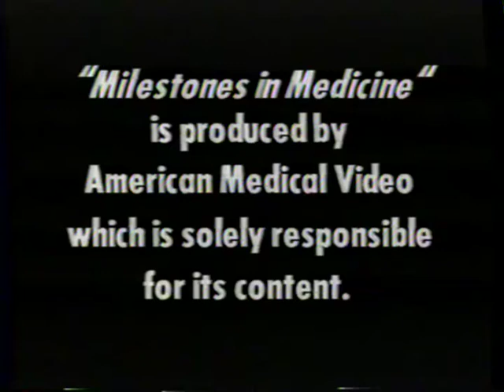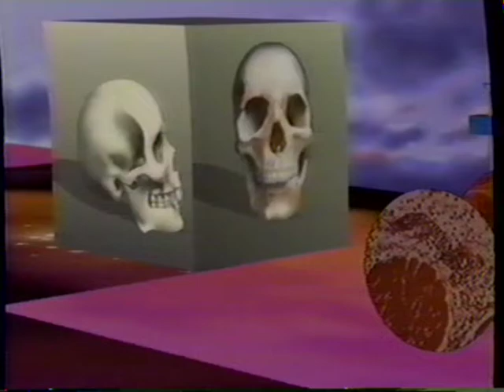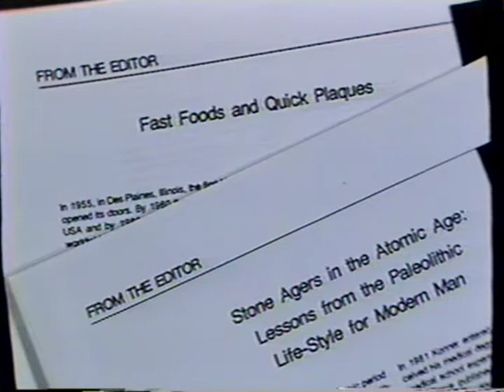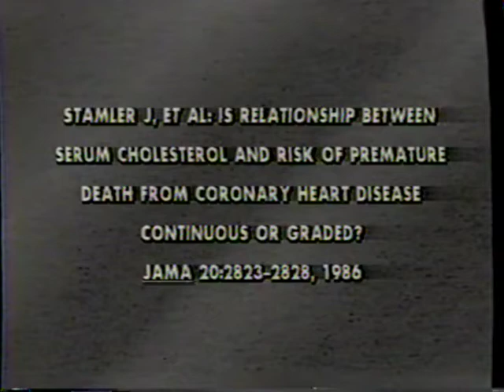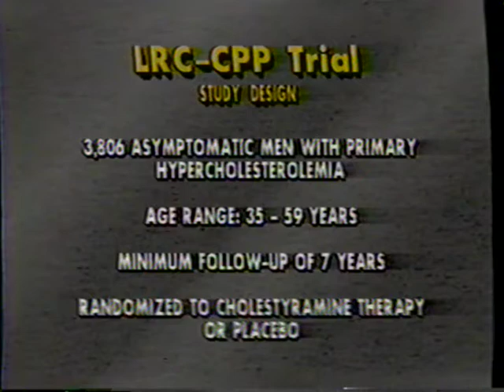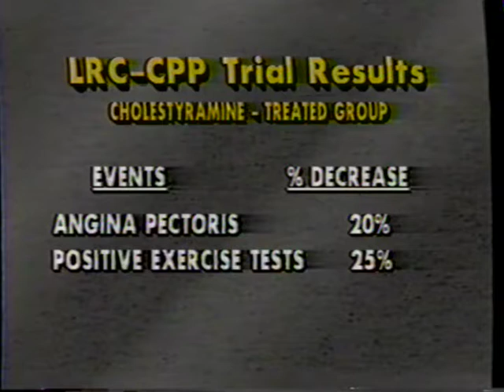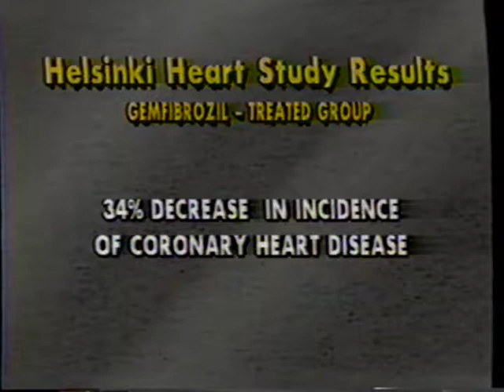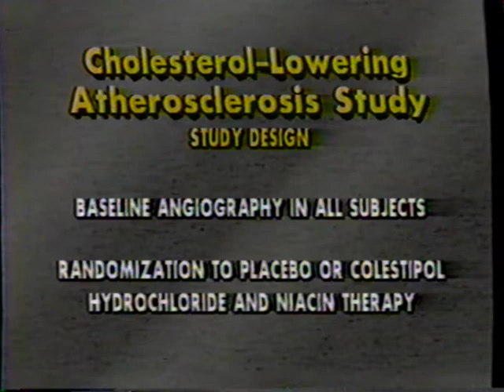Milestones in Medicine PBGMC Dr. William C. Roberts Part 1 1989